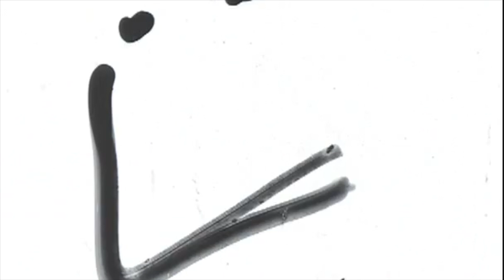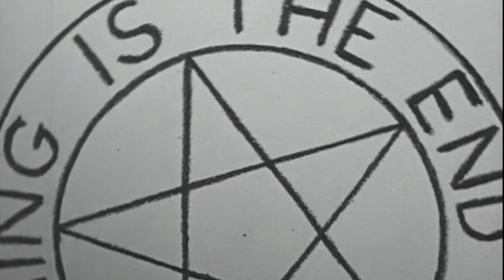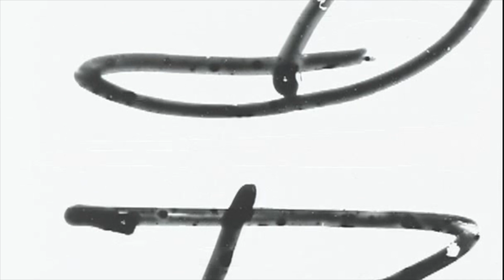The Witch's Cradle by Maya Deren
Experimental first draft sound recording for Maya Deren's 1943 experimental film, Witch's Cradle. The sound was made using a homemade instrument (currently named The Anxiety Machine) based on the Apprehension Engine or the instruments made by Azzam Bells.

If you don't know who Maya Deren is, that's your bad. Sort it out. Like below and a marvellous artist.